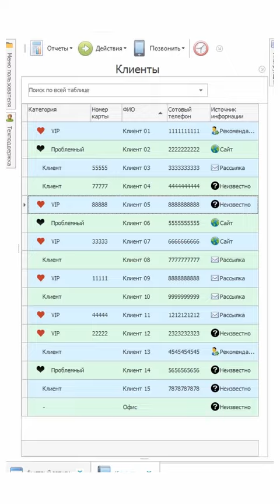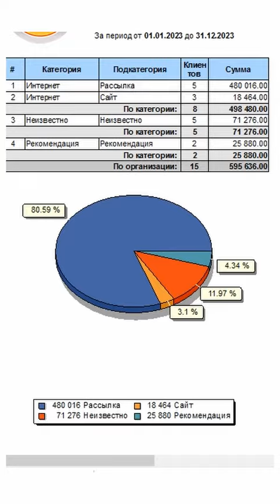Анализ рекламы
Анализ рекламы необходим, ведь нужно четко понимать, на что идут бюджетные средства и какова отдача. При ведении бизнеса необходимо, прежде всего, подумать о грамотном управлении, контроле и учете, анализе. Отлаженные процессы управления залог успешной работы организации, роста и развития, соответственно и наращивание клиентской базы и увеличение доходов. Для таких целей разрабатывались приложения, которые обеспечивают любой вид бизнеса автоматизированным управлением, комплексным учетом и анализом деятельности. Также стоит отметить, что при выборе программы, которых на сегодняшний день достаточно много нужно ориентироваться не только на стоимость, но и модульный состав. Если же хочется приобрести приложение с широким функциональным обеспечением и по доступной стоимости, обратитесь к специалистам компании «Универсальная Система Учета». Модули и инструменты подбираются индивидуально, для обеспечения автоматизированным управлением тот или иной вид бизнеса, в зависимости от сферы деятельности.

Анализ наружной рекламы
Анализ наружной рекламы позволяет выявить преимущества от остальных видов. Основным преимуществом является большой охват потенциальной аудитории, учитывая отражение информации о товаре или услугах на билбордах или баннерах на крышах, в кафе и ресторанах, фасадах зданий и других открытых площадках. Наружная реклама подходит для любого вида бизнеса (малого, среднего и крупного). Форматы рекламы определяются бюджетом организации. Наружная реклама привлекает внимание каждого, даже без особого энтузиазма клиента, который может наблюдать интересную картинку с информацией по пути на работу или домой, в кафе, магазин и другие места. Аудитория независимо от статуса будет впечатлена, потому охват от наружной рекламы достаточно большой.